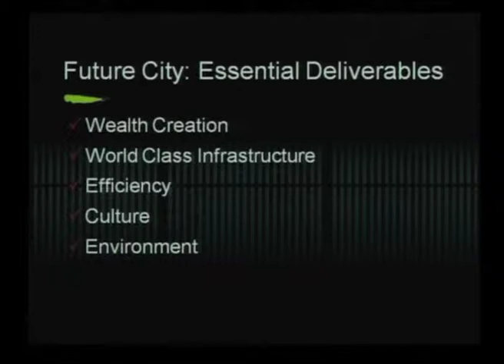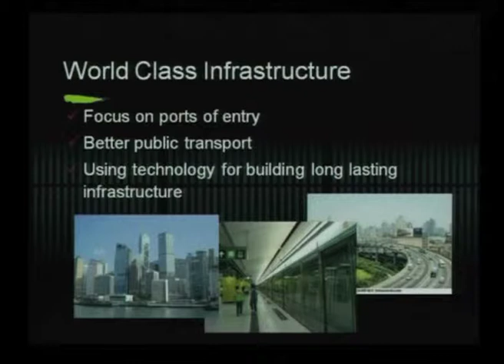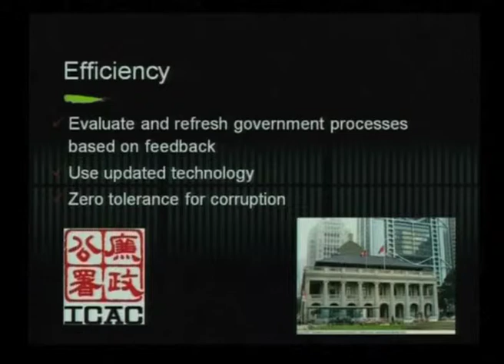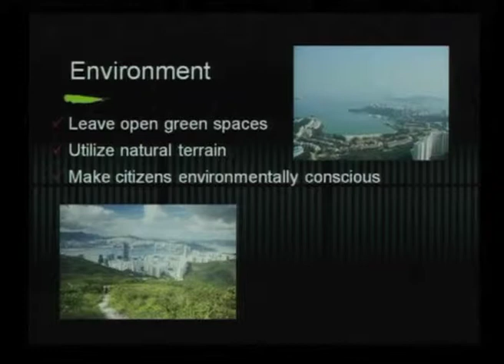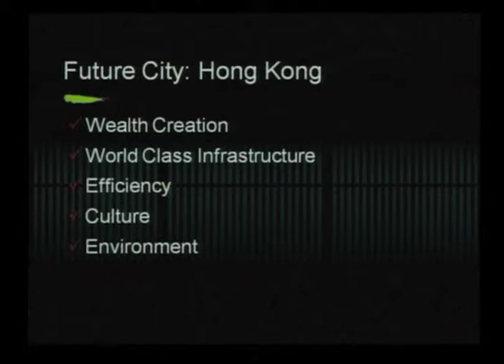BYC Panel Discussion - City of the future - Chetan Bhagat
BYC - Panel Discussion on Building Sustainable Cities

Topic: City of the future
Speaker: Chetan Bhagat

Date: 27 March, 2012  |  Hayat Regency, Chennai